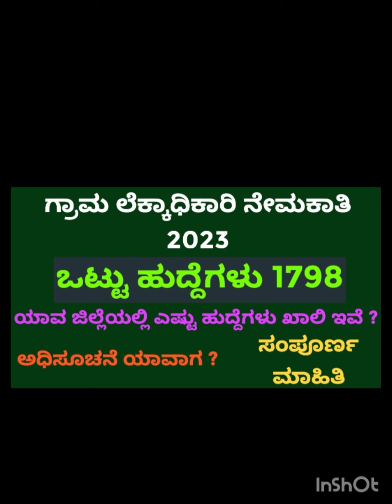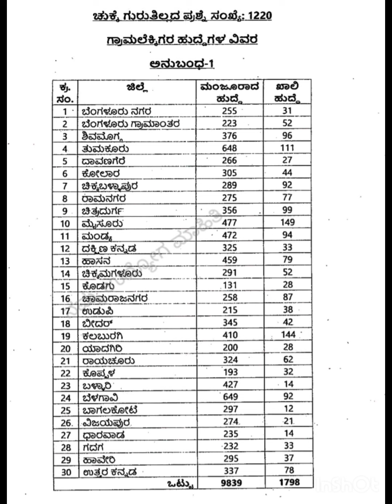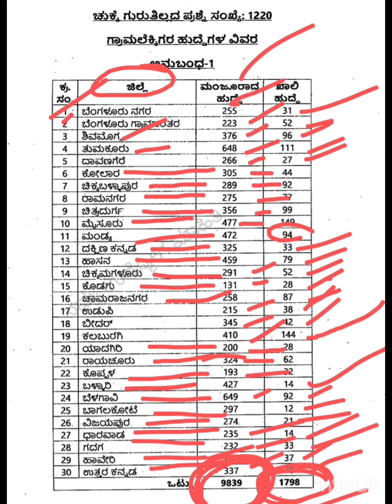Village Accountant Notification 2023 | ಗ್ರಾಮ ಲೆಕ್ಕಾಧಿಕಾರಿ|ಯಾವ ಜಿಲ್ಲೆಯಲ್ಲಿ ಎಷ್ಟು ಹುದ್ದೆಗಳು ಖಾಲಿ ಇವೆ ?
Village Accountant Notification 2023 || ಗ್ರಾಮ ಲೆಕ್ಕಾಧಿಕಾರಿ || ಯಾವ ಜಿಲ್ಲೆಯಲ್ಲಿ ಎಷ್ಟು ಹುದ್ದೆಗಳು ಖಾಲಿ ಇವೆ ? ಇಲ್ಲಿದೆ ಸಂಪೂರ್ಣ ಮಾಹಿತಿ